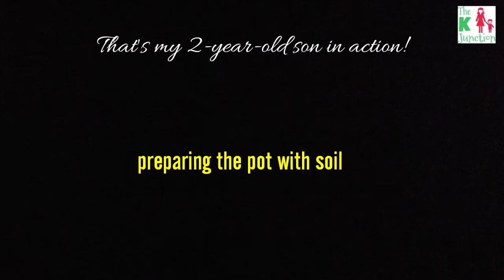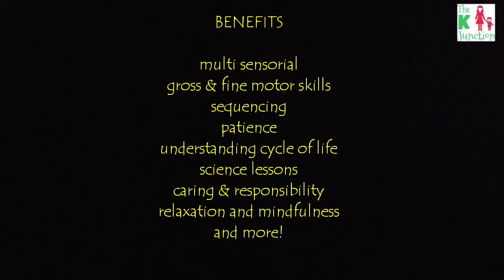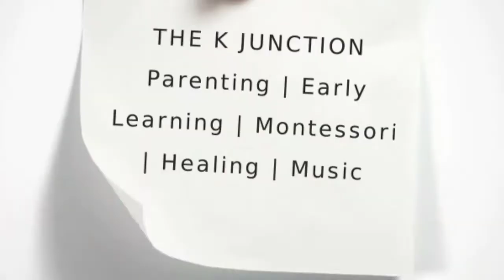Benefits Of Gardening With Toddler (Sowing Spinach Seeds) - The K Junction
My 26-month-old son sowed Spinach seeds recently, here is a sneak peek of our cute gardening exercise.

Read my latest blog post about 9 benefits of gardening with kids/toddlers

Some of my recent posts -

All that you wanted to know about tangram & how to introduce it to your toddler/kids